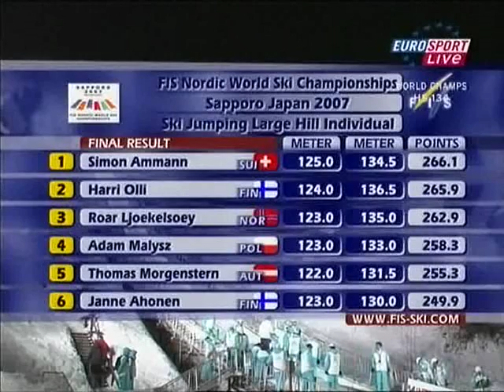Ski Jumping World Champs 2007 HS134 2nd round